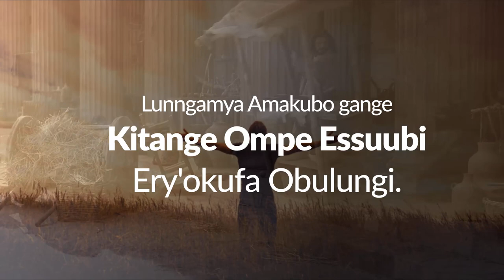OZZE OMWANGE By Silver Garry Sserunkuuma (Lyrics Video)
Let this song be a source of Inspiration and a tool of meditation to you.
Look to the good things that God has provided in your life.
Ozze Omwange (You have arrived in my Soul).